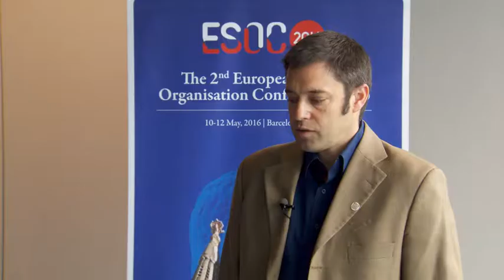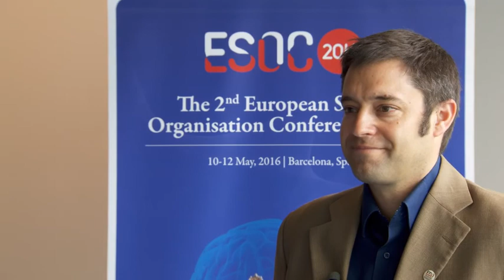ESOC 2016 - SIESTA trial - Prof. Heinrich Mattle interviews prof. Julian Bosel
Prof. Julian Bosel being interviewed by Prof. Heinrich Mattle regarding the SIESTA trial